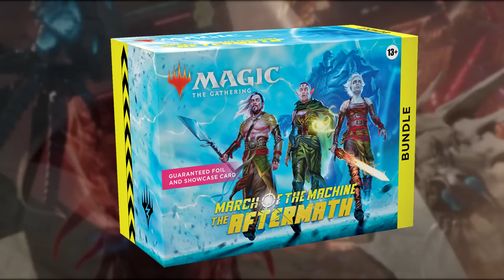NO MORE PLANESWALKERS?? | What Will Happen In AFTERMATH? | MTG Prediction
Help support an AMAZING MTG artist and get EXCLUSIVE playmats through this Kickstarter:

THE AFTERMATH story for Magic: the Gathering

Hints, spoilers, and leaks have dropped for the follow up set to March of the Machine. March of the Machine: The Aftermath, will continue the story after the defeat of New Phyrexia. As a broken Multiverse tries to rebuild in the wake of their invasion. What will happen in Aftermath? Today I go over my speculation and predictions for the sets story.

Introduction (0:00)
Ad (1:35)
What's after New Phyrexia? (3:26)
Amazon Product Leak (5:59)
End of Planeswalkers (8:25)
Takeaway and Conclusion (16:19)